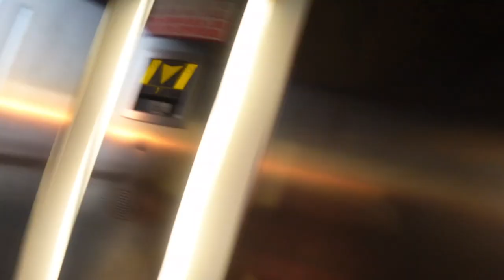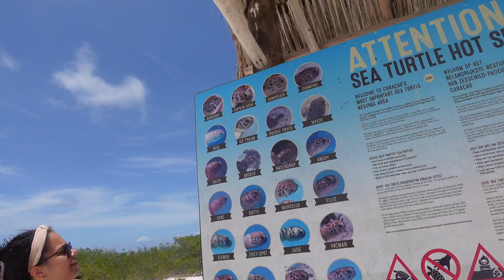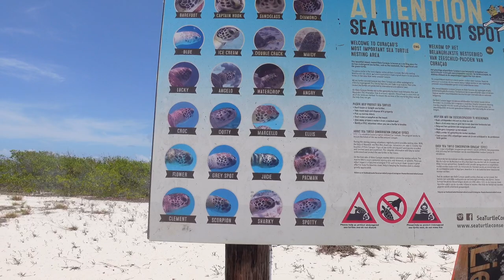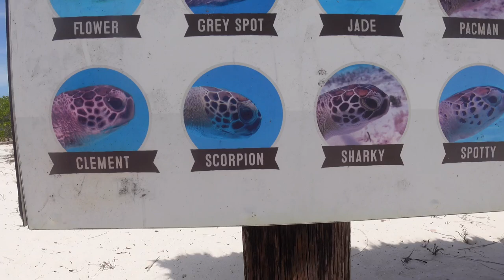CURAÇAO 2023 GIRLS TRIP | TRAVEL VLOG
HEY!! I recently went to Curacao on a girls trip with my sister and friend and it was definitely one for the books. We enjoyed ourselves so much and it was such a beautiful Island.

We stayed at the Dreams Resort in Curaçao. I give the hotel a 7/10. We also barely spent time there but all I can say is that it was decent. The island thought 10/10! Everyone was so nice and sweet. This is definitely a safe island for an all girls trip.

Transportation:

We rented a car through Expedia with AVIS and it was only about $50 per day with insurance. This was the best thing we ever did because taxis are expensive in the island, and we were able to explore more. Driving around Curacao was also safe.

Places we went:

Bar P
Klein island- We used Bluefinn Charters to get there
Zanzi Bar Beach & Restaurant
Cascada Rooftop Bar & Kitchen
Kas di Piskado Purunchi
Mambo Beach- there we went to Rileks Beach & Madero beach. We also went back at night to party at Madero beach